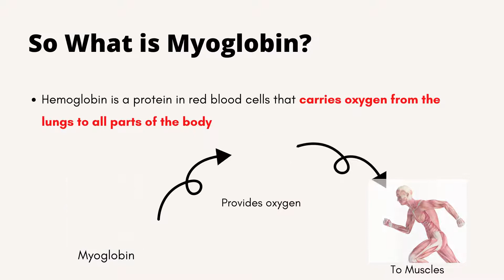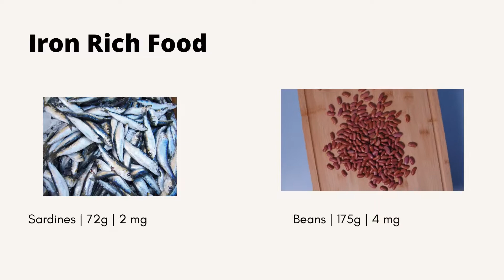Iron Rich Foods | Iron Intake | foods for Iron Deficiency | Anemia Home Treatment & Remedies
Know about how Iron helps your body to be better!

Iron is a mineral that the body needs for growth and development. Your body uses iron to make hemoglobin, a protein in red blood cells that carries oxygen from the lungs to all parts of the body, and myoglobin, a protein that provides oxygen to muscles. Your body also needs iron to make some hormones.

Iron is found in animal foods that originally contained hemoglobin, such as red meats, fish, and poultry (meat, poultry, and seafood contain both heme and non-heme iron). Your body absorbs the most iron from heme sources. Most nonheme iron is from plant sources.